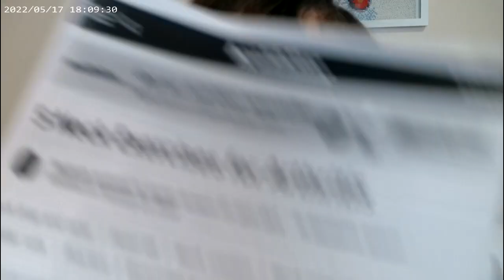Daily Journal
Angelina Wilson
Douglas,MA 01516